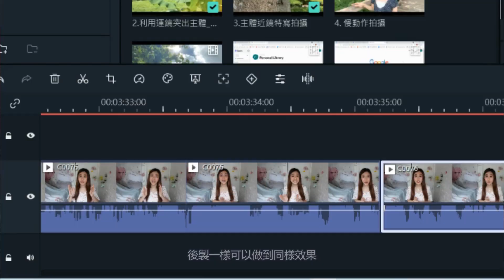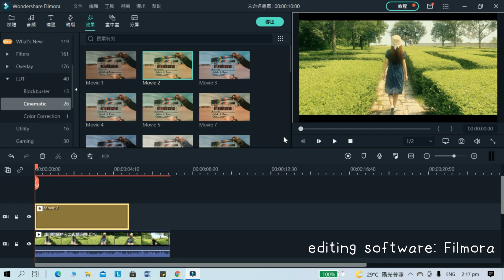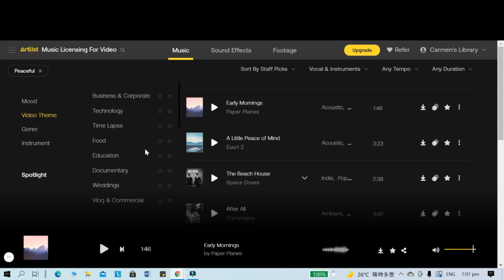🔥【YouTube 拍攝技巧】8招教你手機拍出電影感❗✌高質感影片攻略🎥入門拍攝技巧😍人人都做到🙌必學電影感拍片後製小技巧📱手機拍攝 廣東話| Chuchu豬 TV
🎥YouTube 拍攝技巧| 手機拍出電影感😊攝影技巧 人像| hong kong cinematic| hong kong cinematic vlog| 手機電影感| 廣東話手機拍攝| 手機拍攝 廣東話| Youtube拍攝技巧📱手機攝影| 攝影教學| 攝影入門| 攝影技巧| iphone攝影| 拍片教學| 手機拍片| 入門拍攝技巧| 手機拍攝技巧😆iphone手機拍攝技巧| 手機拍攝教學💕Chuchu豬 TV

💕今次影片將會同大家分享8招必學嘅YouTube 拍攝技巧🎥如何輕易用手機拍出電影感高質畫面❗😆呢8招入門拍攝後製小技巧非常簡單實用😍人人都可以輕鬆做到喔!💖Let’s Start👉

1. 保持穩定畫面 (減少鏡頭震動)
2. 利用運鏡突出主體 (物件/人物)
3. 主體近鏡特寫拍攝
4. 慢動作拍攝
5. 運用光影效果拍攝
6. 電影感調色
7. 使用合適背景音樂及音效
8. 電影感開場特效

希望大家鍾意今次嘅分享😊

📸拍攝/filming:
Canon M50
Sony ZV-1

📸【YouTube新手懶人包系列】🎥

📸【創意搞笑/甜品美食系列】😂

Filmed and edited by ChuChu